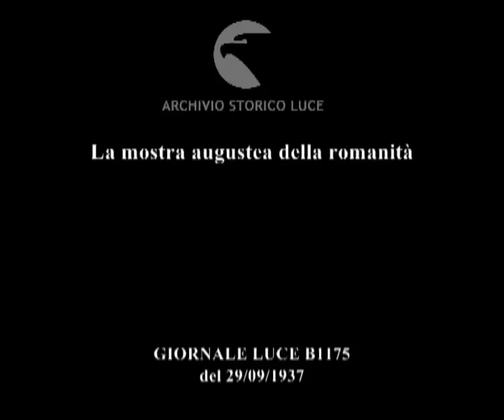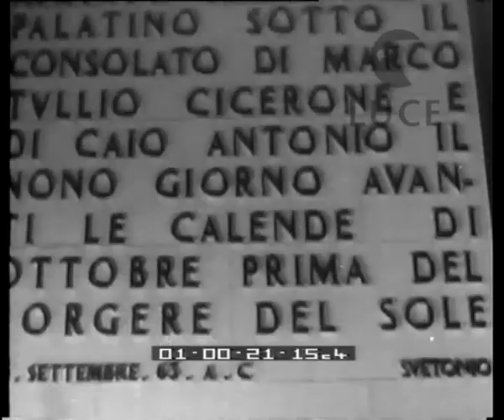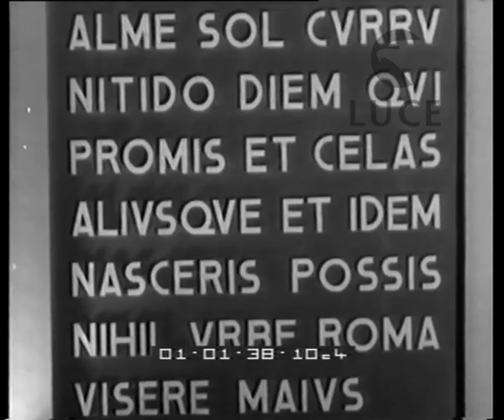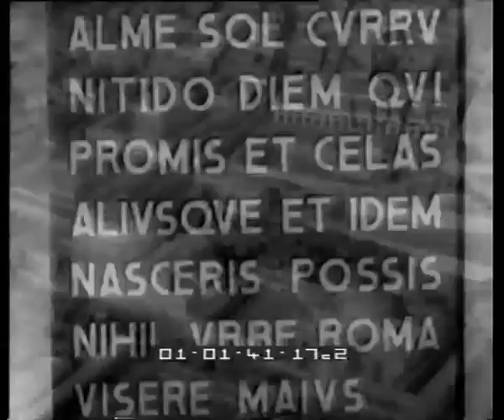La mostra augustea della romanità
Descrizione sequenze:l'entrata della mostra celebrativa del bimillenario di Augusto ; giovani balilla e giovani universitari all'ingresso ; l'arrivo di Mussolini al palazzo delle Esposizioni ; le statue di Augusto all'ingresso ; Giovinezza è il commento musicale ; la sala dell'Impero con i calchi ; il sacrficio di Traiano ; la sala d'onore è dedicata ad Augusto: la sua statua campeggia e sopra il discorso di Svetonio che esalta la nascita di Cesare ; la motivazione per cui il Senato romano declarò Cesare Augusto ; una statua diversa su Augusto lo qualifica come dio benefico avendo una cornucopia in una mano e la patena per i sacrifici nell'altra ; la storia dell'impero durante le guerre civili ; modelli di macchine da guerra e di fortificazioni come descritti nel De bello gallico ; Mussolini con l'onorevole Giglioli, organizzatore della mostra, nella sala dell'agricoltura ; i versi di Orazio per raccontare il plastico dell'architetto Gismondi che ricostruisce Roma nel suo periodo di massimo splendore ; nel plastico si notano il Campidoglio, il teatro Marcello, il circo Massimo, la rocca Capitolina , il tempio di Giove, la basilica di Massenzio, il tempio di Venere e Roma e il Colosseo ; Mussolini lascia la mostra ; la folla inneggia al Duce ;